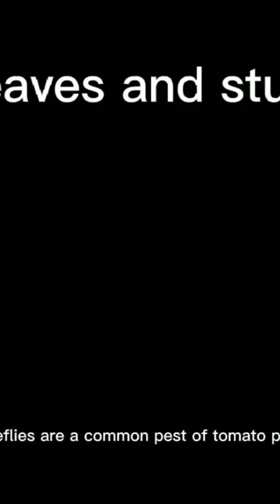Whiteflies in tomato plants